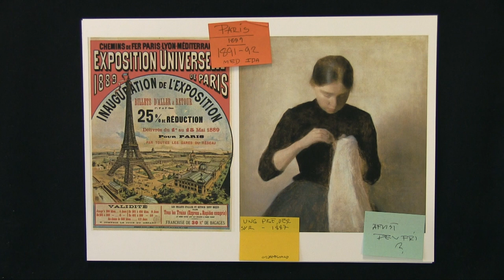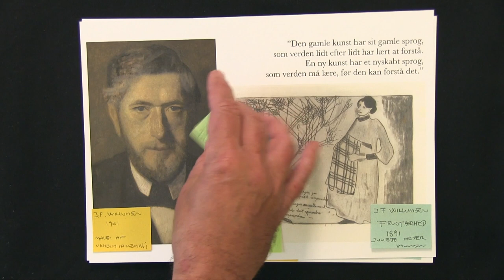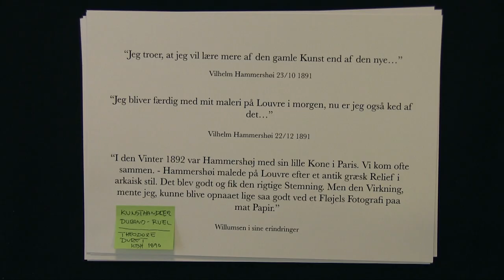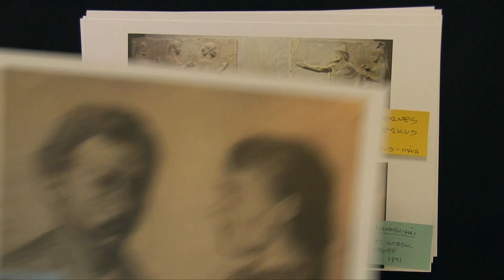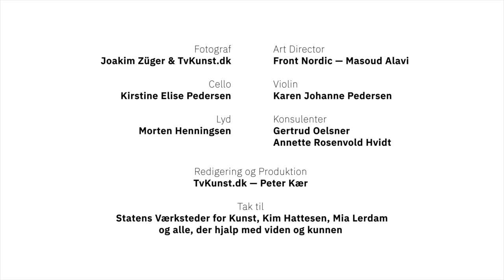Kærs Kunstkalender 2020 | Afsnit 16: Hvad var det med Hammershøi og Paris?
Det har været meget almindeligt, at danske kunstnere er taget sydpå for at lade sig inspirere. I Guldalderen er det primært Rom og Italien, der trak. I slutningen af 1800-tallet og begyndelsen af 1900-tallet er det så Paris. Det er i Paris, at alle de store nybrud sker. Hammershøi er også i Paris – hvad får han ud af det?

Kærs Kunstkalender 2020 er et samarbejde mellem Peter Kær, Bruun Rasmussen kunstauktioner, Den Hirschsprungske Samling og SMK Open.